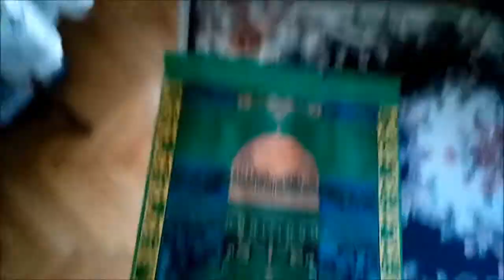ÖĞLENE KIBLEYE TEKRAR KÖPEK DAYATMASI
SÜNNET ESNASINDAKİ SİYAH KÖPEKLİ ÇIKMADI.AYARLA OYNANMIŞ